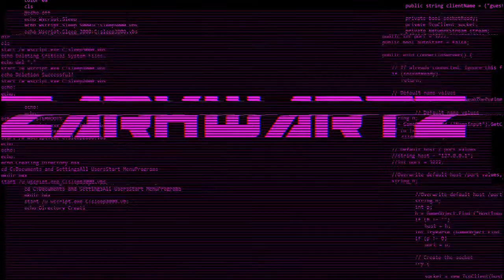Quick Clips Vol. 4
Hey ZARKWARRIORS, still watching my shit? SEND YOUR CLIPS TO ME. Hope you all enjoy